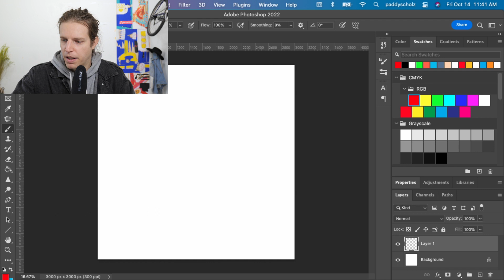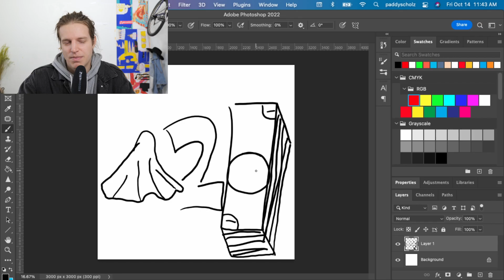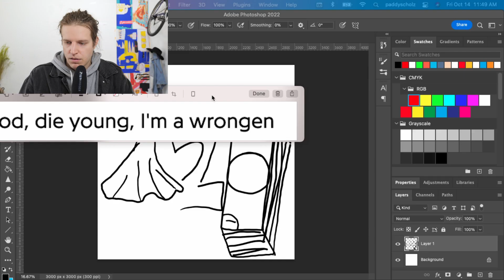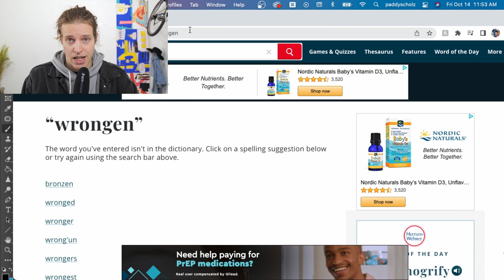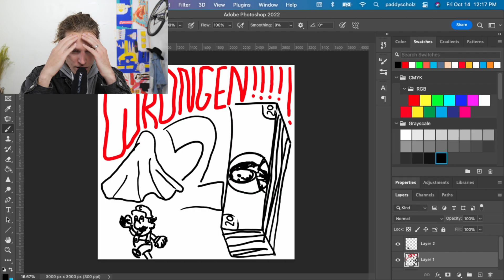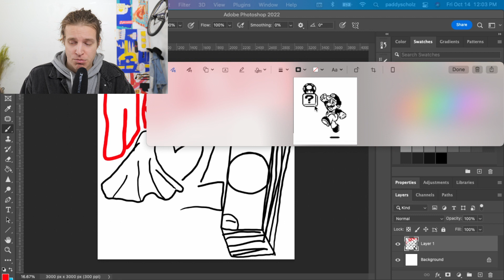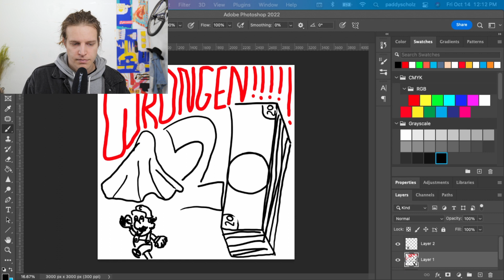The Central Cee No More Leaks Reaction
This is my reaction and review of Central Cee's new album No More Leaks. This is the 4 song EP.